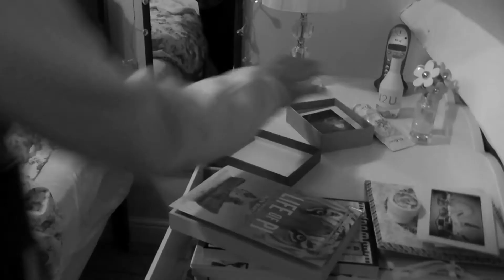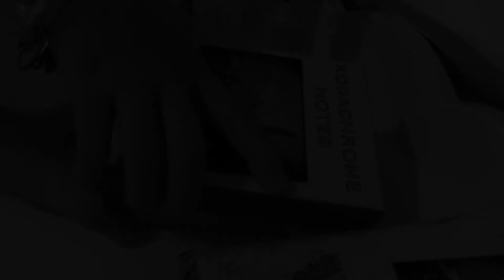Film Noir style crime scene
College work - My cheesy as opening scene for a crime film, in the style of Film Noir